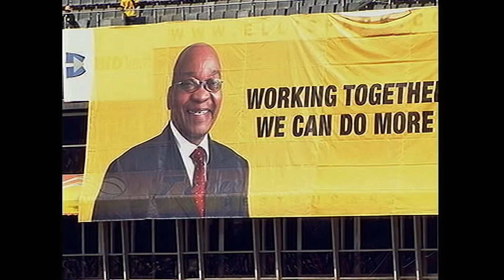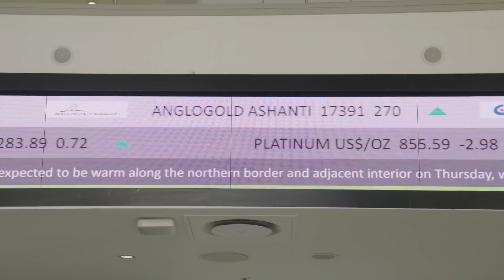How To Steal A Country - Documentary Trailer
This is the story of the Gupta family’s spectacular rise from flea market shoe salesmen to establishing a massive black owned business empire in South Africa. It runs as a suspenseful detective story uncovering one huge bribery scandal after another, involving the top echelons of political power and several well-known multinational corporations.